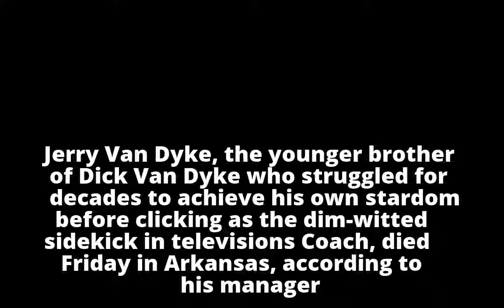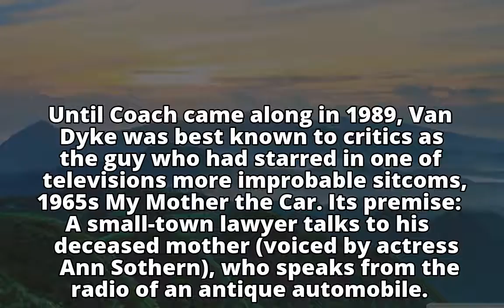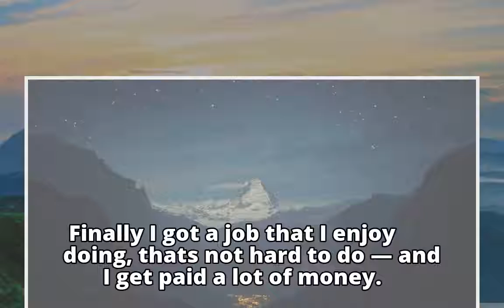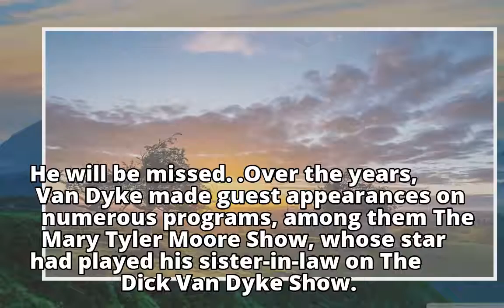Jerry Van Dyke, 'Coach' star and brother of Dick, dies at 86